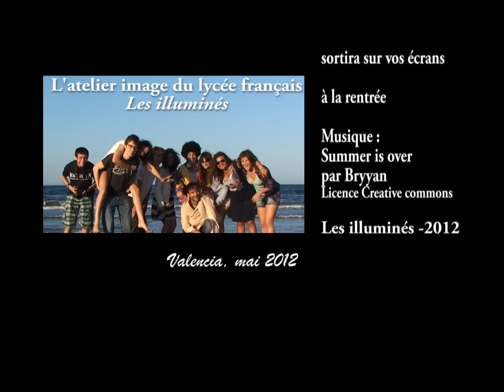bonnes vacances 2012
dernieres images du tournage de Amor ciego